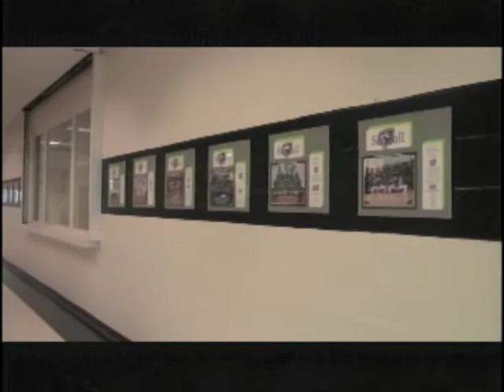PCTV Bronco News 6.8.2015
Last broadcast of the 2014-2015 school year.